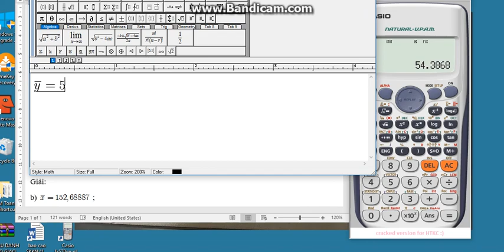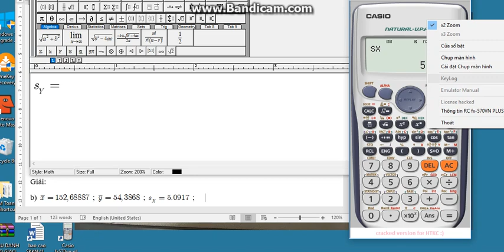Hd câu 190b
Hướng dẫn giải câu 190b